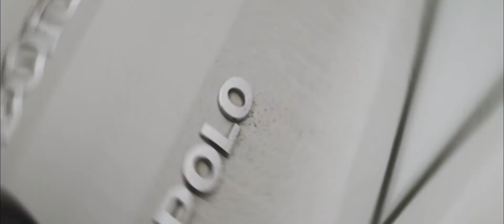Car Transition Experiment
Just testing some camera and editing transitions on my personal car. Always trying to improve my skills, just need a nicer vehicle to try it all on!

Shot on: Sony A6300 (Sony 35mm f1.8)

Shot and Edited by Ollie Harding